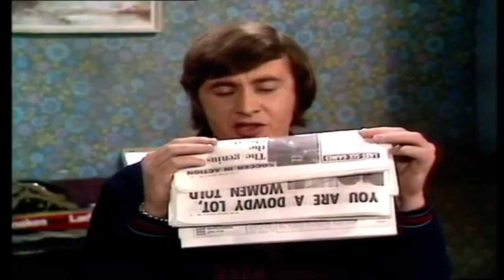Coronation Street - Episode 0944 (12th January 1970)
3 Coronation Street - Episode 0944 (12th January 1970)
The 1970s saw Coronation Street's production team dealing with problems routinely besetting long-running soaps - how to write and structure the show when a favourite character leaves or dies, and how to manage audience reaction. When, in 1970, Arthur Leslie (who played the genial Rovers landlord, Jack Walker) died suddenly, his character was laid to rest too. Anne Reid determined to leave the show in 1971, and was written out, electrocuting herself with a faulty hairdryer. Granada's strategy to cope with these losses was to introduce new residents and allow established but smaller characters to step into the limelight. The characters of Bet Lynch, Deirdre Hunt and Mavis Riley were developed between 1972 and '73, while Gail Potter, Jack and Vera Duckworth and Rovers pot man Fred Gee all made their debuts during the decade.

In June 1970 the show celebrated its 1000th episode, and was being sold to ten countries including Sierra Leone, Hong Kong, Holland and Greece (with sometimes dubious subtitling). Colour came to the Street in mid-1972, and sets were expanded to allow viewers to see the houses' roofs and back gardens. In 1976 Bill Podmore, the Street's longest serving producer, joined the team, replacing Susi Hush. He immediately sought out the areas "crying out for a facelift or even a face change". Podmore inherited such experienced writers as Adele Rose, Leslie Duxbury and Harry Kershaw, and his production background in television comedies ensured that humour became a stronger ingredient of the show. Legendary couples Stan and Hilda Ogden and Jack and Vera Duckworth's marital spats frequently bordered on music hall turns, while other comic characters - including brassy and brittle Ivy Tilsley, with her background in cabaret, and Eddie Yeats, the ex-con turned bin man with a heart of gold - were brought to the fore.

The staple diet of births, ill-fated marriages and violent deaths continued. Storylines included the birth, in 1977, of Tracy Langton, the marriage of Brian Tilsley and Gail Potter in 1979, and the murder of Ernie Bishop during a robbery at the factory in 1978.

Despite the growing popularity of the daytime soap Crossroads (ITV, 1964-88; 2001-03), the Street had little competition, retaining its primetime slot and increasing its ratings. Novelist John Braine, writing in TV Times in 1970, accounted for the show's longevity: "the most important character in the Street is the Street itself. No matter who comes and goes, the Street remains".
Topics Coronation Street - The 1970s, Coronation Street, 1970s
Language English
coronationstreet coronationstreetspoilers Coronation Street full episodes, Coronation Street 1970s, Coronation Street tv show, Coronation Street classic